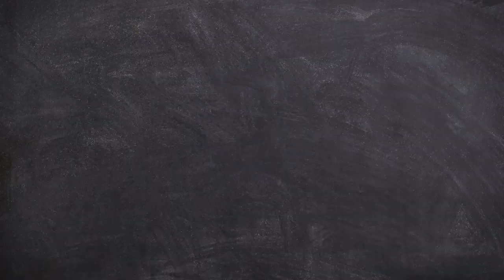Pahadi Flute Krishna || Realaxing music for happiness || Morning flute music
Meditation music  helps us relax our mind, body and soul. Music can make us feel strong emotions, such as joy, sadness, or fear—some will agree that it has the power to move us. According to some researchers, music may even have the power to improve our health and well-being. Music is a powerful tool. It can help boost your mood as well as mend a broken heart. For centuries, music has played an important role when it comes to our ability to cope through life’s greatest highs and lows. It’s only been in recent years that research has suggested music can help combat depression and anxiety, along with a host of other mental health issues. Music therapy is one technique administered by health care professionals to help support people as they strive to improve and gain control over their mental health, functioning, and well-being.

Audio & Video : Creative commons no attributes required

Hope you will enjoy the video and if you do, please subscribe to our channel, like the video and do not forget to press the bell icon Hare krishna Hare Ram || Indian Flute Music || Sounds of Isha White Mountain || Meditation Music